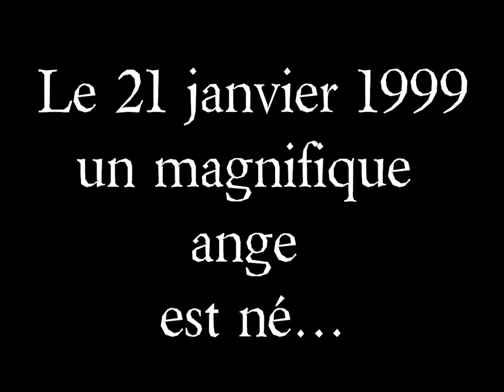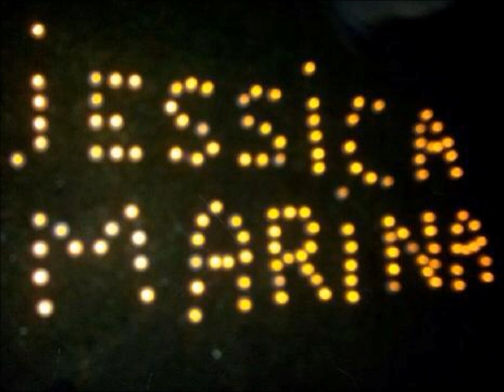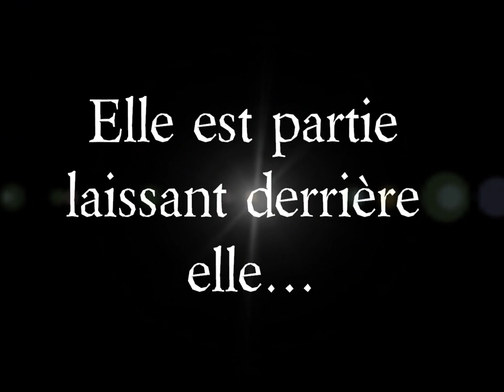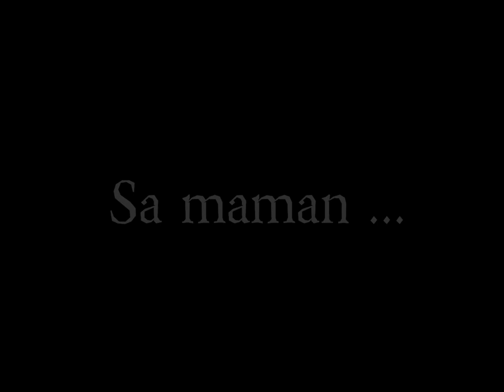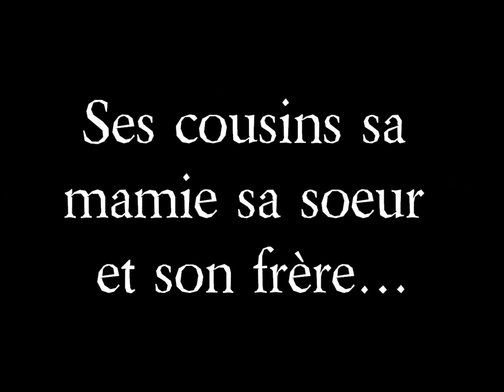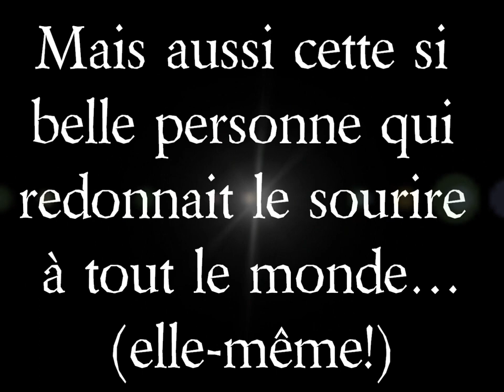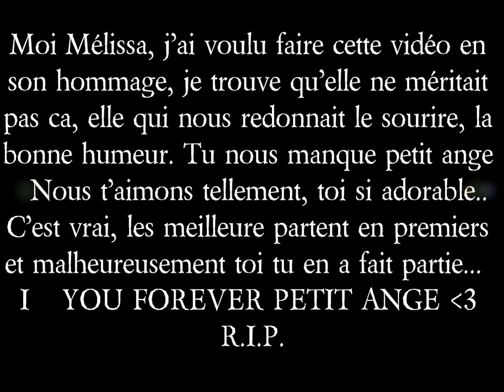Jessica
Dsl pour le retard de publication...
Jessica, un ange tombé du ciel mais malheureusement elle y est retournée, elle avait toujours le sourire elle était juste parfaite R.I.P Mon Ange